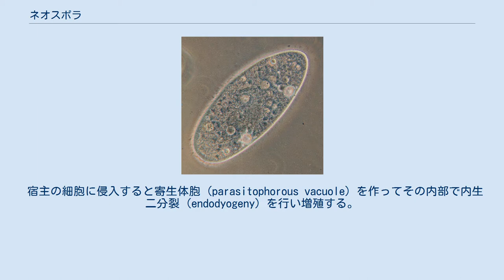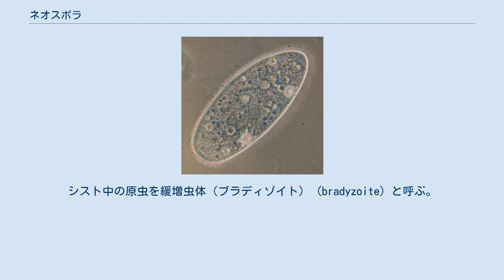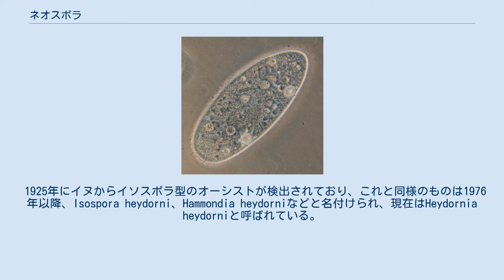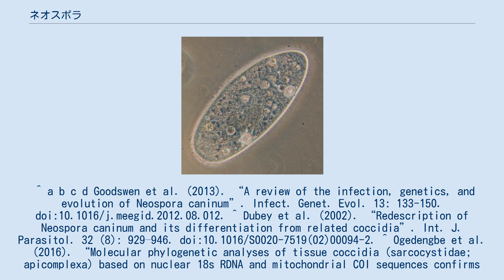ネオスポラ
ネオスポラはアピコンプレックス門に属する寄生性原生生物。
宿主組織中にシストを形成するコクシジウムの1つで、家畜にネオスポラ症を引き起こす。
分類学上はネオスポラ属(Neospora)とする。
 生活環はトキソプラズマと良く似ているが、顕著な違いはネオスポラはイヌやコヨーテのみで有性生殖を行うことで、これに対しトキソプラズマはネコ科動物でのみ有性生殖を行う。
無性生殖は潜在的には幅広い哺乳類や鳥類で行えると思われる。
したがってイヌ属が終宿主、その他の動物は中間宿主である。
 宿主の細胞に侵入すると寄生体胞 (parasitophorous vacuole) を作ってその内部で内生二分裂 (endodyogeny) を行い増殖する。
原虫の増殖にともない寄生体胞は肥大化していき、宿主細胞が破裂するとふたたび原虫が周囲の細胞に侵入することを繰り返す。
この時期の原虫のことを急増虫体（タキゾイト） (tachyzoite) と呼ぶ。
急増虫体は通常は宿主の免疫系の作用によって排除されていくが、免疫系の作用が及びにくい筋肉や脳ではシスト (cyst) を作ってその中で緩やかに増殖を続ける。
シスト中の原虫を緩増虫体（ブラディゾイト） (bradyzoite) と呼ぶ。
以上が無性生殖期であり、アピコンプレックス門一般で言うメロゴニーに相当する。
 終宿主に感染した場合には、腸の粘膜上皮細胞の中で有性生殖を行いオーシスト (oocyst)を生じると考えられている。
オーシストは未成熟なままで糞便内に排出され、外界でスポロシスト (sporocyst)とスポロゾイト（sporozoite、種虫）が無性的に生じる（スポロゴニー）。
 トキソプラズマとよく似ている。
以下の形態はN. caninumについて述べるが、N. hughesiもほぼ同様である。
 アピコンプレックス門のうち真コクシジウム目肉胞子虫科に所属する。
これまでに2種が知られている。
 イヌを終宿主とするネオスポラと、ネコ科を終宿主とするトキソプラズマは非常に近縁であり、食肉目の中でイヌ科とネコ科が分岐した時期（およそ5700万年前）以降にネオスポラが成立したと考えられる。
分岐の年代は研究者によって意見が分かれるが、最近の研究では2800万年前と推定されている。
 Neospora caninumのゲノム解読が行われており、14本の染色体に計61Mbp、7227遺伝子がコードされている。
 1925年にイヌからイソスポラ型のオーシストが検出されており、これと同様のものは1976年以降、Isospora heydorni、Hammondia heydorniなどと名付けられ、現在はHeydornia heydorniと呼ばれている。
一方1984年ノルウェーでイヌの脊髄脳炎の病原体として発見された原虫に、1988年にNeospora caninumと命名された。
この2種は形態的に非常に良く似ており、当然同一種ではないかという議論が長く続いた。
1999年以降、遺伝子情報で明確に区別が付けられるようになったが、それでも同一種の株による差に過ぎないのではという意見が尾を引いた。
 ^ a b c d Goodswen et al. (2013). “A review of the infection, genetics, and evolution of Neospora caninum”. Infect. Genet. Evol. 13: 133-150. doi:10.1016/j.meegid.2012.08.012. ^ Dubey et al. (2002). “Redescription of Neospora caninum and its differentiation from related coccidia”. Int. J. Parasitol. 32 (8): 929–946. doi:10.1016/S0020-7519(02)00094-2. ^ Ogedengbe et al. (2016). “Molecular phylogenetic analyses of tissue coccidia (sarcocystidae; apicomplexa) based on nuclear 18s RDNA and mitochondrial COI sequences confirms the paraphyly of the genus Hammond...